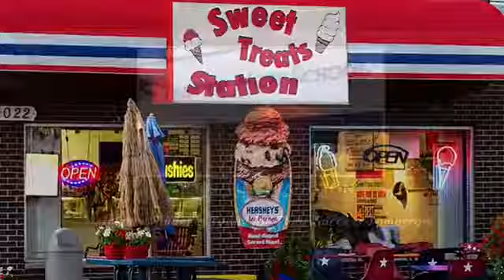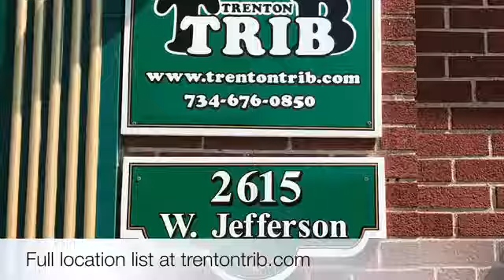Just a few of our 180 locations to pick up your Trib & Beacon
Here are some of our 180 locations to find your Trenton Trib and Island Beacon around the Southeastern Michigan area. Thanks to businesses who hold our monthly free publication! for a complete listing